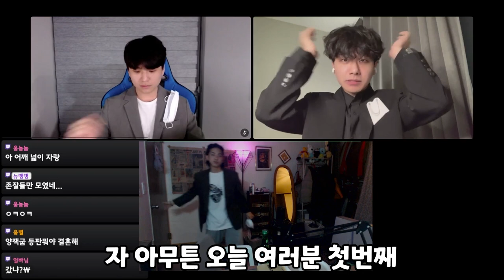자가격리 중에 생일인 사람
근데 코로나 걸린상태로 술 먹어도 되나?